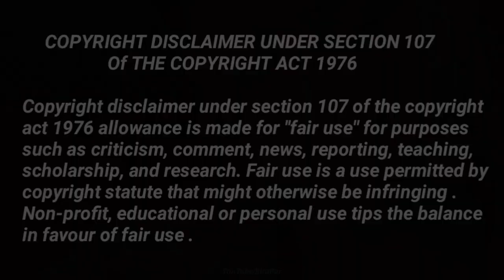🙏 Bad News For Madam Sir | Maddam Sir New Promo | Karishma Singh | Haseena Mallik | Sony Sab